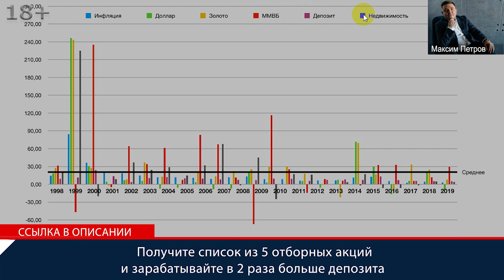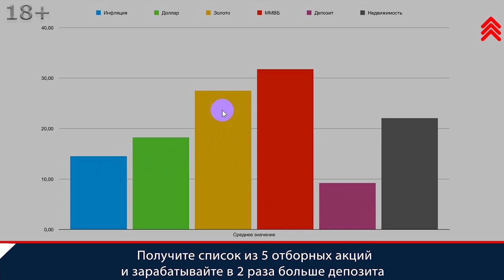Инвестиции для начинающих Куда выгодно инвестировать деньги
Куда выгодно инвестировать деньги? Получите список из 5 отборных акций и зарабатывайте в 2 раза больше депозита
Куда выгодно инвестировать деньги можно понять, если проанализировать наиболее доступные возможности для инвестиций на длительном промежутке времени. Финансист, инвестор Максим Петров приводит сравнение и кратко объясняет какие же инвестиции 2021 принесут наибольшую выгоду как начинающим инвесторам, так и опытным.

Куда выгодно инвестировать деньги
00:00 Итак, что это такое? На графике с 98 года приведены, в сравнении для понимания куда выгодно инвестировать деньги, наиболее доступные активы, которые можете купить лично вы инвестируя деньги:
- синие столбцы - это инфляция,
- зеленые - доллар,
- желтые - золото,
- красные - ММВБ российский рынок ценных бумаг,
- фиолетовый - депозит,
- черное - недвижимость в Москве.
00:25 Куда выгодно инвестировать деньги, что здесь бросается в глаза? Две трети времени наиболее доходным, выгодным объектом для инвестиций выступает фондовый рынок, что бы там ни говорили о вложении денег. Причем, в период, когда фондовый рынок падает, и падает существенно, видим как в 98 – 99 годах падал рынок, в две тысячи восьмом году фондовый рынок падал, на следующий год он отрастает, практически всегда. Поэтому вот первое, что должны понимать в инвестициях для начинающих и не только для чайников, что наиболее доходным объектом куда выгодно инвестировать для российского частного инвестора является рынок ценных бумаг.

Куда выгодно инвестировать
00:57 Средняя доходность, среднее значение выгодного инвестирования за этот промежуток времени, кто обеспечил наибольшую и наименьшую доходность. Инфляция – синяя, инструменты денежного рынка депозиты видите, что в долгосрочном периоде на горизонте, на горизонте 22 года инвестировать невыгодно в инструменты денежного рынка. Они проигрывают инфляции, деньги сгорают достаточно существенно, если инвестируете в России.
01:19 Куда выгодно инвестировать? Доллар, если инвестировать на длительный промежуток, позволяет выгодно защитить деньги от инфляции, но не создает прибавочной стоимости. Золото прекрасный выгодный вариант, чтобы инвестировать, но, опять-таки, создается ли в золоте прибавочная стоимость. Акции российских компаний обладают наибольшей доходностью, вот куда выгодно инвестировать. Но, и, соответственно, на предпоследнем месте стоит по доходности недвижимость жилая в Москве. Принимайте верные решения для инвестиций 2021 куда вложить деньги и будьте успешными инвесторами.